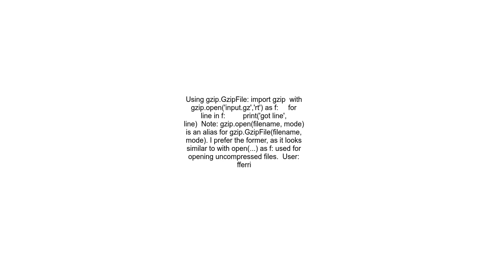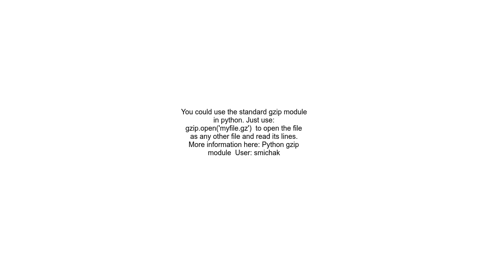Read lines from compressed text files